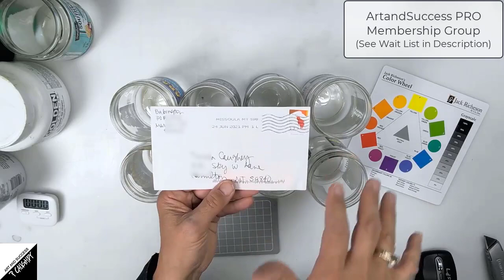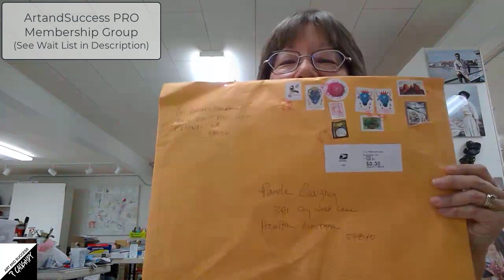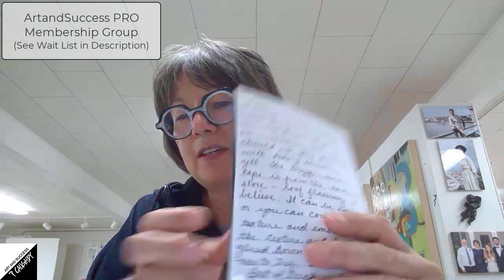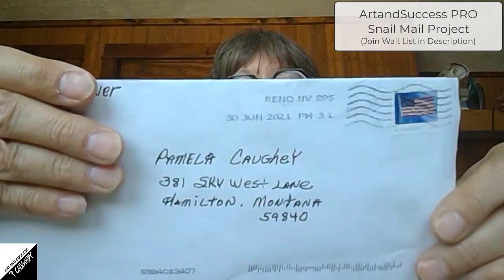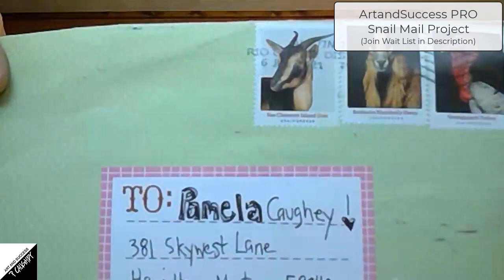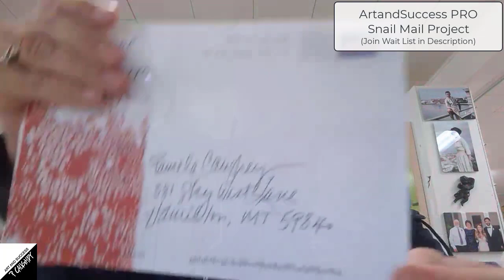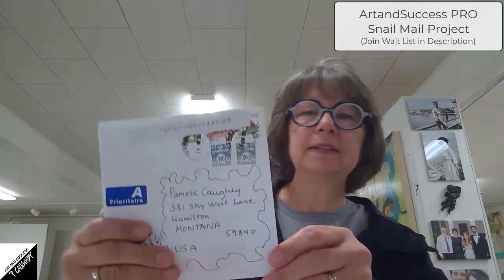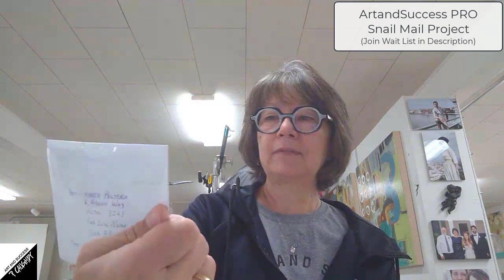133 - Pamela Caughey - ArtandSuccess PRO Snail Mail Community Project - Over 150+ Letters!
IN THIS VIDEO: In my NEW Membership group, ArtandSuccess PRO, we did a Pre-Launch SNAIL Mail project - I got over 150 letters with colorful swatches mailed to me from artists in this group from around the world! I thought I'd show you some highlights from opening just some of the 150+ letters!